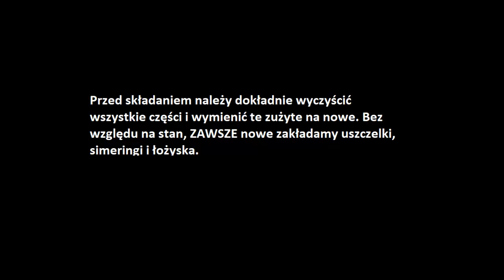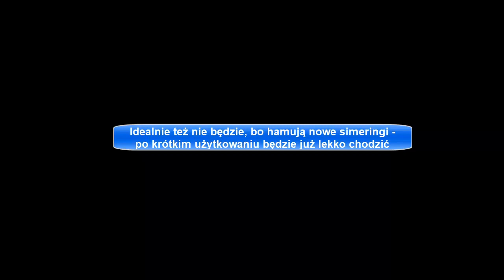Składanie silnika wsk 125 kartery i skrzynia wał łożyska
Poradnik jak poskładać razem kartery silnika wsk 125